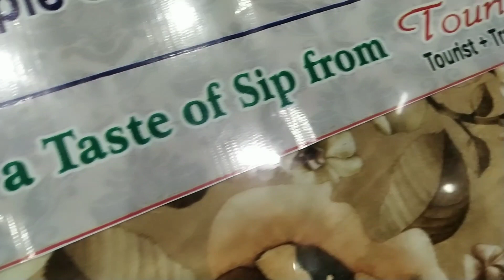My trip to PAHALGAM went wrong !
Next vlog will be more interesting and I'm going to explore other places in pahalgam !
Pahalgam is a hill station in the north Indian state of Jammu and Kashmir. Mountain trails run northeast to Amarnath Cave Temple, a Hindu shrine and site of the annual Amarnath Yatra pilgrimage. Overa Aru Wildlife Sanctuary is home to animals including brown bears and musk deer. Northeast, the Lidder River runs through scenic Betaab Valley. Southeast, Tulian Lake is flanked by mountain peaks and often frozen.

Drone Shots : Iliyas Khanday (IK FILMS)

Keep supporting ♥